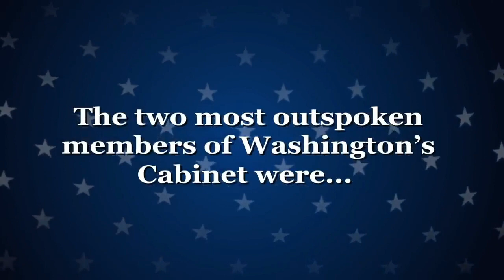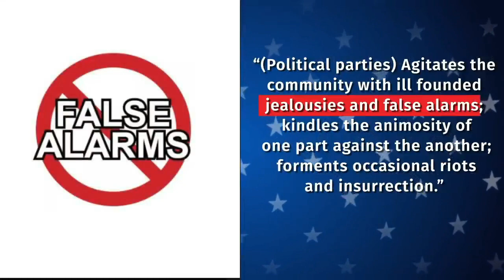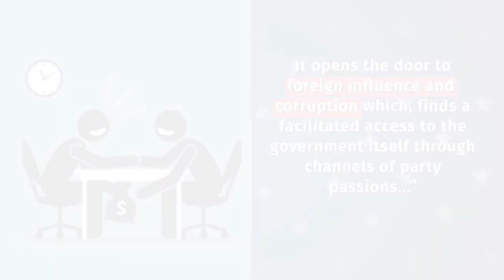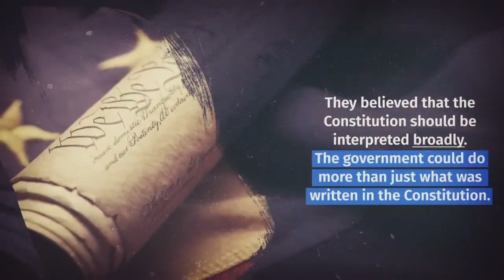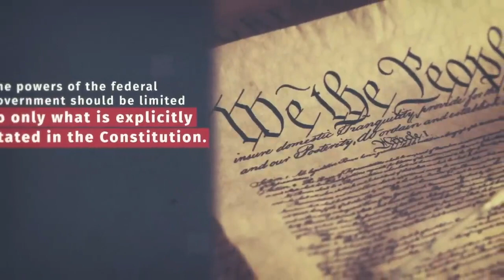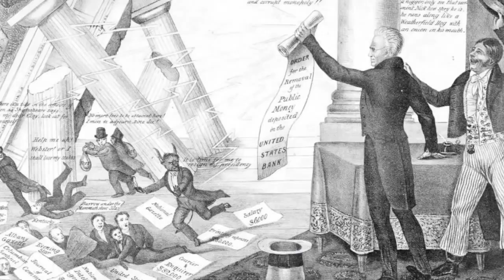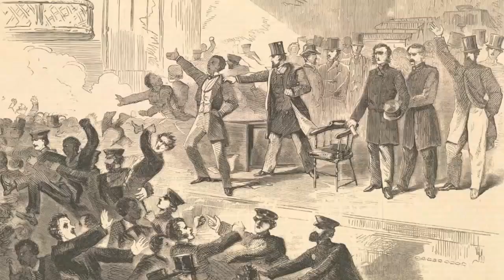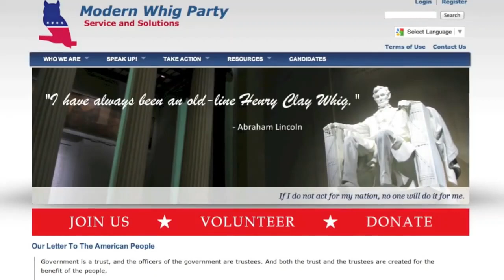Is the Republican Party about to D!* like the Whig Party, and Federalist Party, then what for MAGA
I remember when i first read about the Whig Party, and how the more modern Democrat-Republican Party (who where one at one time), destroyed them! I decided to talk about it because there is a more modern Whig party brewing in Florida which is Desantis country, and he has Florida jammed packed full of Bigots, guns, MAGA, and a hatred for minorities books, gays, and Disney! I see the pattern of whats coming. MAGA will form there own political party or join the Whigs (which by the way are currently 25,000 strong, with minorities mixed among them. Minorities who don't want the democrats but don't want the republicans neither. Pay attention over the next ten years Florida will be a dangerous state to look out for! The NAACP already last week gave a warning to minorities visiting!
New book on Amazon Vella: Theyyy... Come...

Every Business Need Cash To Expand. We Help Them Get It.
Freight Broker Training in 2020 will be the next big money maker out!

►Don’t_miss_this_opportunity_to_subscribe to MONEY MAKING BIZ

This is the official YouTube channel of money making biz MAKE SOME NOISE FOR THE SHOW! ❣️❣️